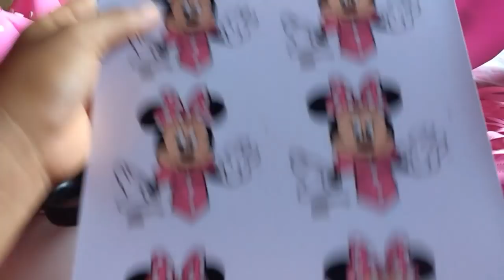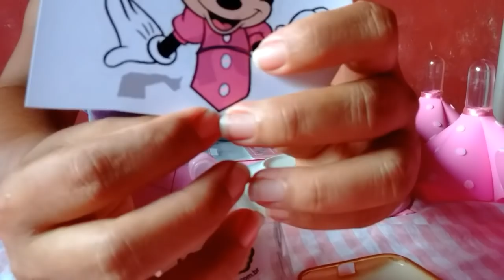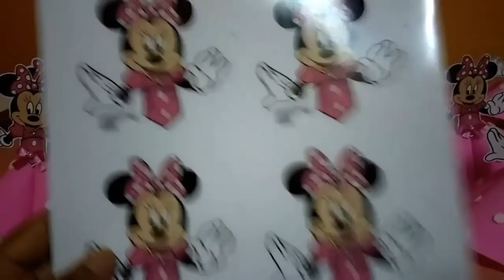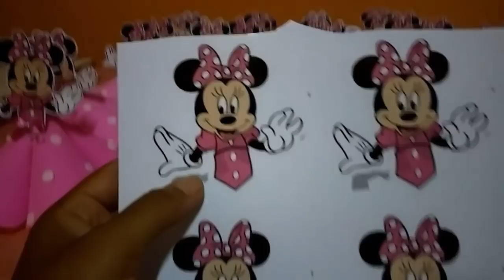lembrancinha da Minnie Rosa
oi gente mas um vídeo e esse é diferente vou mostrar pra vcs como fazer uma linda lembrancinha da minnie  facil e barata espero que gostem , lembrando que eu n sou nenhuma profissional ,mas gravei  com muito carinho bjos e ate o próximo vídeo.